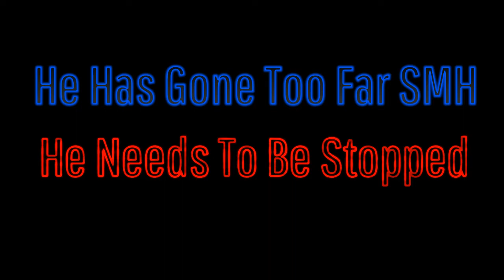My Personal Opinion On The Mac Double show Drama